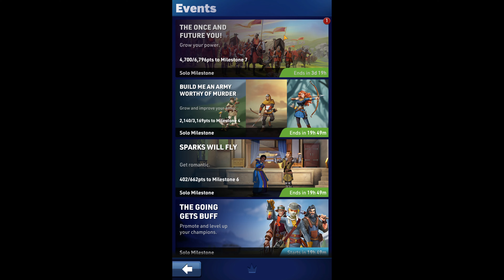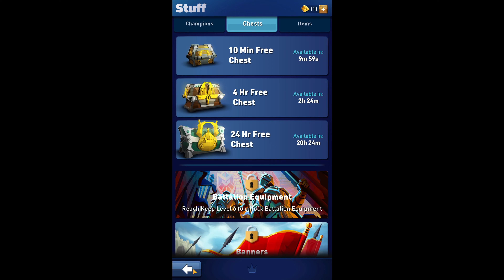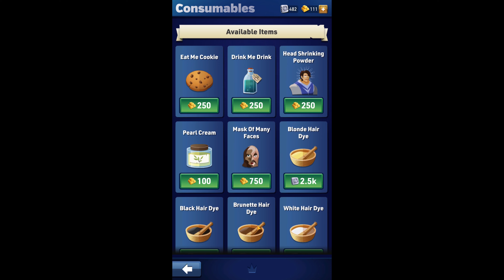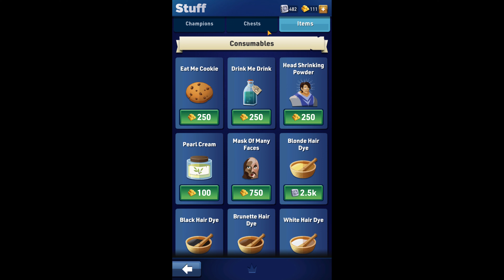GAME Kingdom Maker Gameplay Android Play NowTV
Kingdom Maker is a Game on Android , Strategy , New free and Multiplayer .